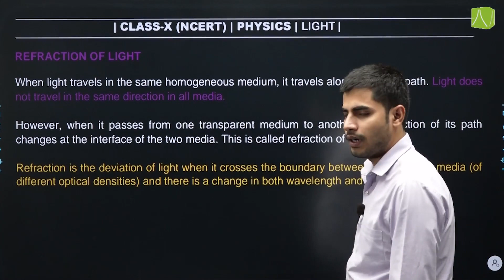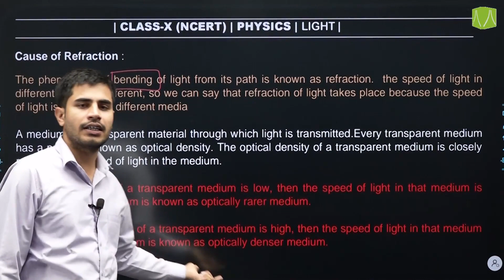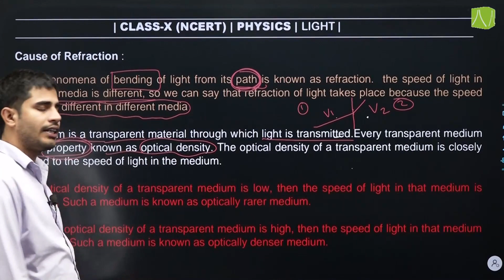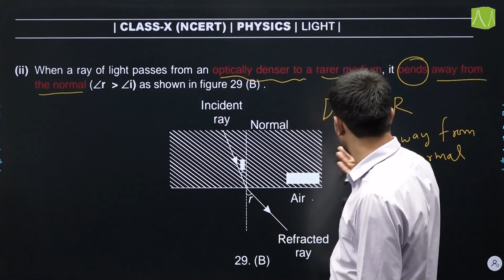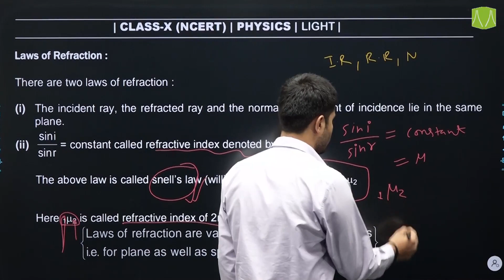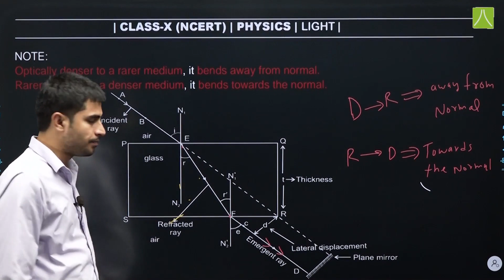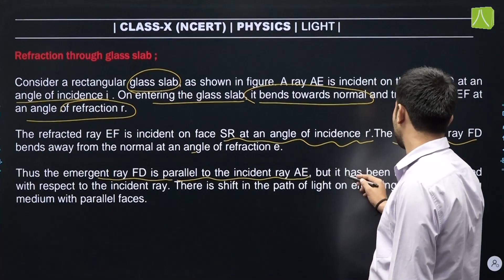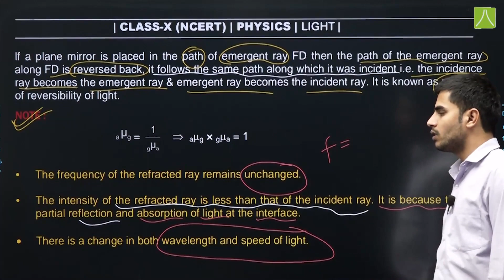LIGHT L-7 | PHYSICS 10 Board NCERT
Refraction of light, Cause of Refraction different cases of refraction, Laws of Reflection, Refraction Through Glass Slab